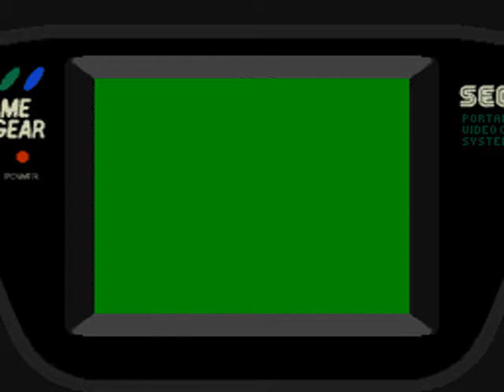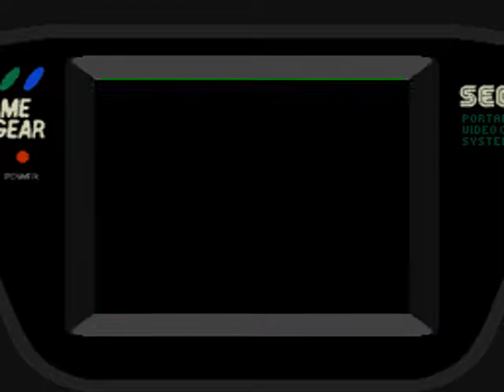Intro-Demo - Taisen gata Daisenryaku G (Japan, Game Gear)